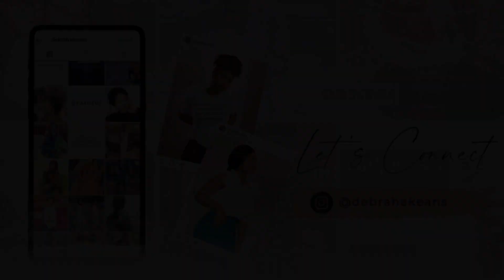5 Things I did to Build My Confidence | DebbieReflects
Hi Ladies, this month we celebrated women and I felt like sharing my confidence journey on today's episode of Debbie Reflects.